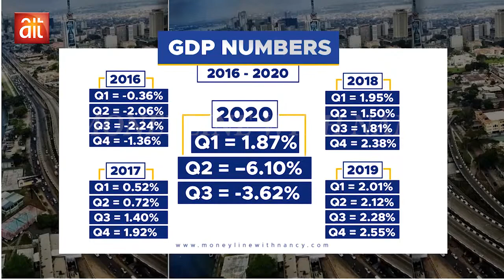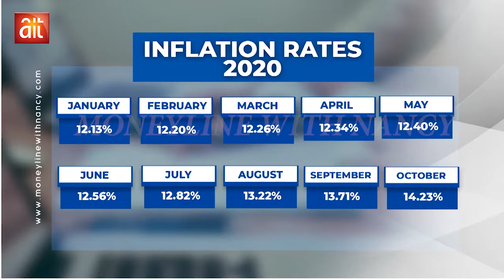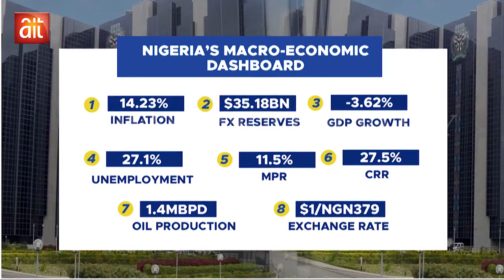MPC November Meeting: Analyzing the Decisions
Nancy Nnaji hosts Dr. Hassan Mahmud, Deputy Director, Monetary Policy Department at the Central Bank of Nigeria on the decisions emerging from the CBN's MPC November meeting